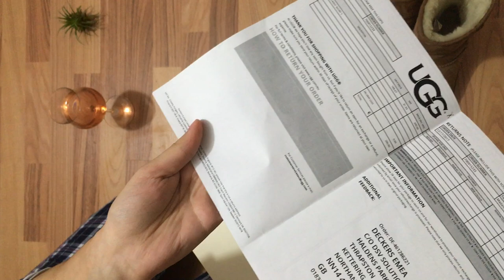UGGs Classic Short 2 - Black | Unboxing | AndySister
Hi guys and welcome to UGGs Classic Short II Unboxing - The black color ones. I'm so happy and excited to do this one more time.